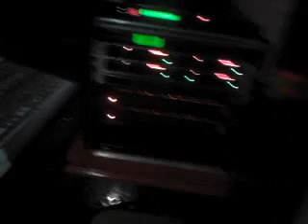DR.CAVALHEIRO band.-TEXAS BAR - 23.05.2013(ANTES DO CONCERTO)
NELITO DRUM - DR.CAVALHEIRO band.-TEXAS BAR 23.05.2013
BARREIROS LEIRIA